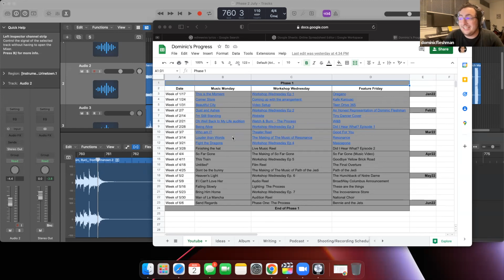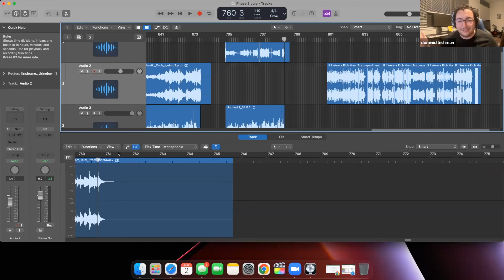Episode 8 (Dominic's Highlights) | Workshop Wednesday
Dominic Fleshman and Anthony Seliskar discuss their current projects and give a peek into their creative processes.